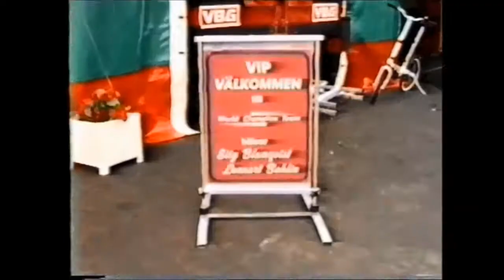1991 Grupp A SM Deltävling Scandinavian Raceway Anderstorp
Filmen har Lars-Erik Bohlin tagit. En mycket lyckad helg för World Champion Team, Stig Blomqvist och Lennart Bohlin som vinner varsitt heat.
För en gångs skull går våra Ford Sierra Cosworth RS500 bilar som klockor och ingen kunde hota oss.